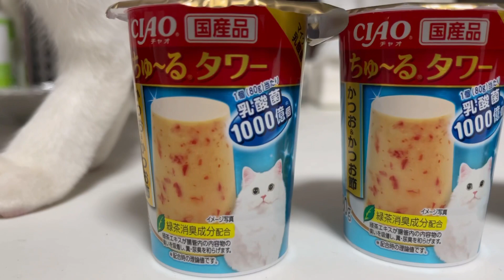ひな祭りディナー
名前　　タイガ
性別　　オス
誕生日　2017年8月頃
種類　　雑種（茶トラ）
性格　　マイペース

名前　　オレオ
性別　　オス
誕生日　2021年7月7日
種類　　雑種（ハチワレツートン）
性格　　おっとり・いたずら好き

名前　　ココア
性別　　メス
種類　　雑種（ハチワレまだら）
性格　　ツンデレ